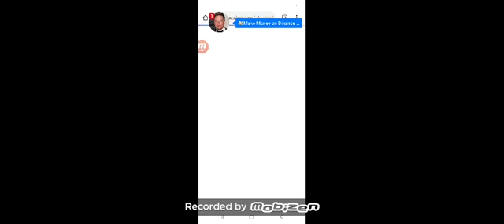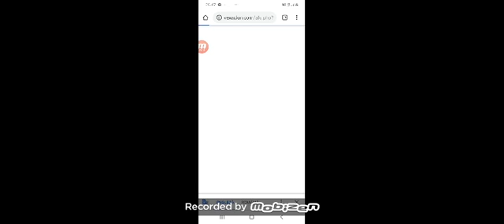Sandoff 2 (Funyy moents)🤣🤣🤣🤣🤣🤣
Abonațiva